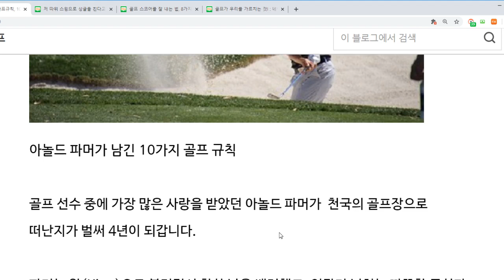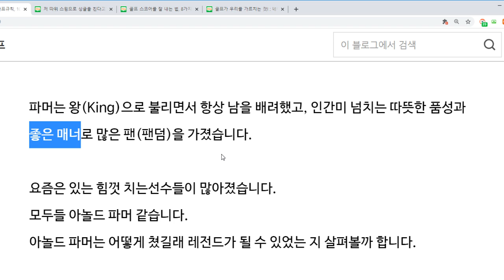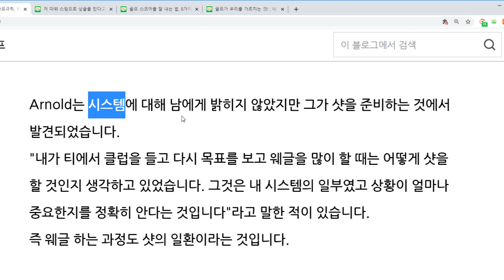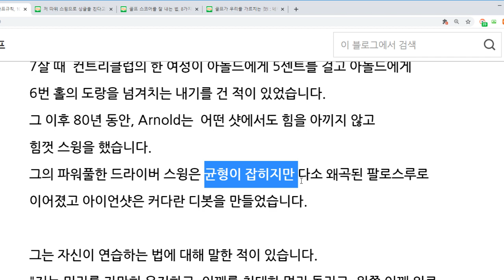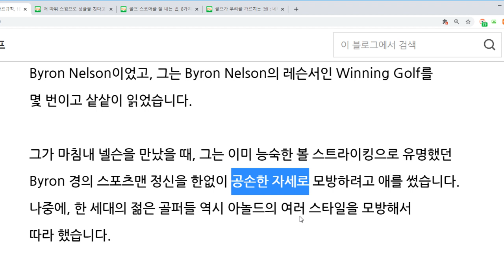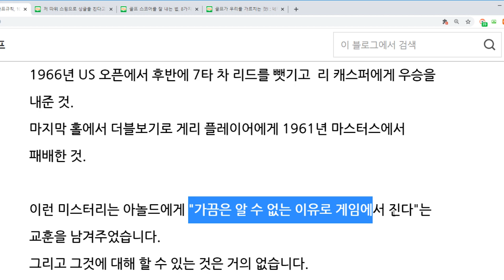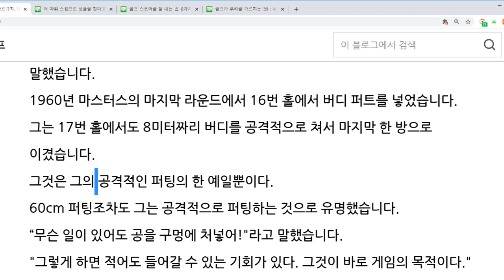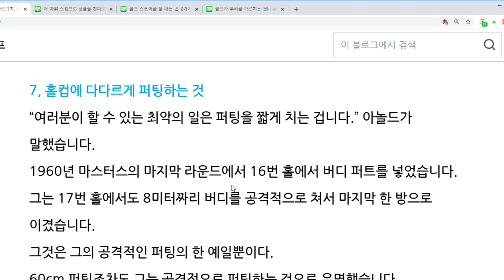아놀드 파머의 골프규칙 10가지/Let's take a look at 10 precious rules of golf left by Arnold Palmer left behind.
골프 선수 중에 가장 많은 사랑을 받았던 아놀드 파머가  천국의 골프장으로
떠난지가 벌써 4년이 되갑니다.

파머는 왕(King)으로 불리면서 항상 남을 배려했고, 인간미 넘치는 따뜻한 품성과 좋은 매너로 많은 팬(팬덤)을 가졌습니다.

​요즘은 있는 힘껏 치는선수들이 많아졌습니다.
모두들 아놀드 파머 같습니다.
아놀드 파머는 어떻게 쳤길래 레전드가 될 수 있었는 지 살펴볼까 합니다.

​아놀드 파머는 완벽한 골프 생활을 어떻게 살아야 하는지에 대한 기록을 남기지 않은 것으로 유명합니다.

그러나 그의 삶과 골프는 영원히 묻힐 수는 없습니다.
그처럼 골프를 잘 쳤고, 대중과 동료들에게 너무나도 철저하게 사랑받고,
모든 것에 대해 사자와 같이 했던 명령을 우리는 따라야 할 것입니다.

아놀드 같은 생활 방식을 살고, 부와 영향력을 가지고, 대부분의 사람들이
위험요소를 피하면서 그러한 거대한 가족을 건설하는 것은 너무 환상적이어서 누구라도 쉽게 따라 할 수 없는 일입니다.
복제할 수 없었습니다.

아놀드는 골프에 관한 규칙을 따로 적어놓지 않았습니다.
그러나 그의 골프 길을 따라 많은 단서를 흘렸습니다.
골프 코스,  회의실, 연회장, 프레스 룸, 사인 텐트 및 TV에서 우리에게 골프가
줄 수 있는 모든 혜택과 즐기는 방법에 대해 단서를 남겼습니다.
훌륭한 유산입니다.
여러분은 이 글을 읽으면서 돈을 지불할 필요는 없습니다.

​아놀드 파머가 남긴 보석같이 귀한 10가지 골프규칙을 알아보겠습니다.

Arnold Palmer, the most loved golfer in the world, went to a golf course in heaven.
It's already been 4 years since I left.

Palmer was always considerate of others as he was called King, and he had a lot of fans with his warm personality and good manners.

These days, there are more players who play hard.
Everyone is like Arnold Palmer.
Let's take a look at how Arnold Palmer hit it and became a legend.

Arnold Palmer is famous for not leaving a record of how to live a perfect golf life.

But his life and golf cannot be buried forever.
He played golf so well, loved so thoroughly by the public and his colleagues,
We will have to follow the order that we did with the lion for everything.

Living an Arnold-like lifestyle, with wealth and influence, most of the people.
Building such a huge family while avoiding risk factors is too fantastic for anyone to follow.
Could not replicate.

Arnold didn't write down the rules about golf.
But there were many clues along his golf path.
Golf course, conference room, banquet hall, press room, autograph tent, and TV.
He left a clue about all the benefits he could offer and how to enjoy them.
It's a great legacy.
You don't have to pay for this reading.

Let's take a look at 10 precious rules of golf left by Arnold Palmer left behind.